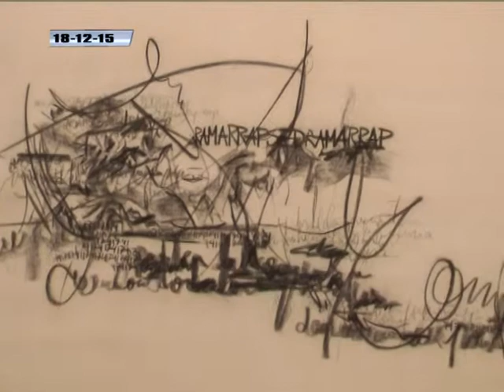Analía de Salvo - Celina Felice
Muestra de fotografías y pinturas en la galeria de arte del teatro italiano -18 de Diciembre de 2015